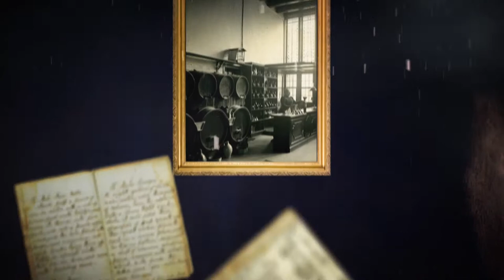BOLS BRAND MOVIE